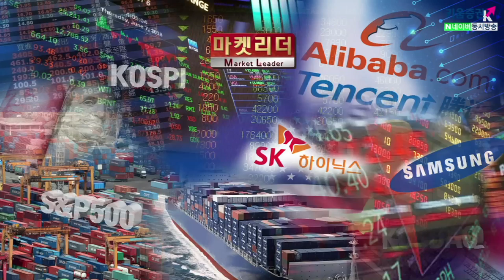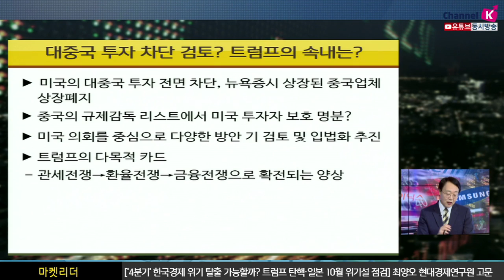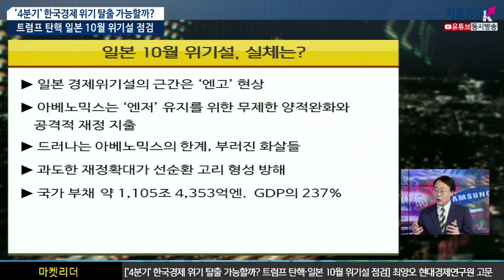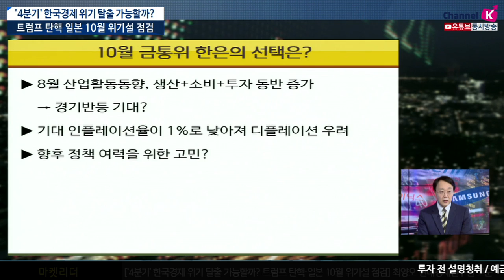[주식투자] 마켓리더 / 트럼프탄핵·일본10월위기설·'디플레이션?' 한국경제 위기 탈출 가능할까？조언은? (with. 최양오 현대경제연구원 고문 19.10.01)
미국의 대중국 투자 전면 차단, 뉴욕증시 상장된 중국업체 상장폐지​?

중국의 규제감독 리스트에서 미국 투자자 보호 명분? 과연 트럼프와 미정부의 속내?​

미국 트럼프대통령의 탄핵 가능성과 이에 따른 글로벌 시장 영향

일본경제 위기설의 근간은 ‘엔고’ 현상...일본 10월 위기설

아베노믹스는 ‘엔저’ 유지를 위한 무제한 양적완화와 공격적 재정 지출​

드러나는아베노믹스의 한계, 부러진화살들

​10월 금융통화위원회 한국은행은 어떤 선택을 할까?

기대인플레이션율이 1%로 낮아져디 플레이션 우려​

​​한국경제의 문제점 및 극복을 위한 조언으로

제조업기반이 와해되는 수준에서 나타나는 실물경제 위기​

유연적 보장성 강화에대한 개혁적 접근 필요​

'디플레이션?' 한국경제 위기 탈출 가능할까？조언은?

김주연 앵커, 최양오 현대경제연구원 고문​ ​​
「좋아요」와 「구독」잊지 말고 눌러주세요